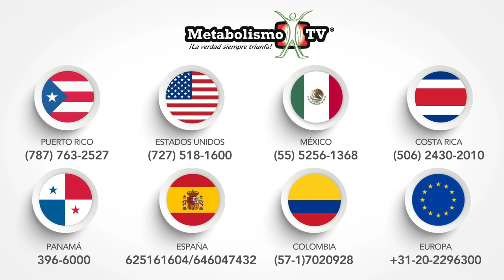Hablemos De Los Batidos de Proteinas - Pregúntale a Frank #28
En este episodio, Frank presenta diferentes tipos de batidos hechos con proteína.

Para obtener la ayuda de un Consultor Certificado en Metabolismo contacte uno de nuestros centros: